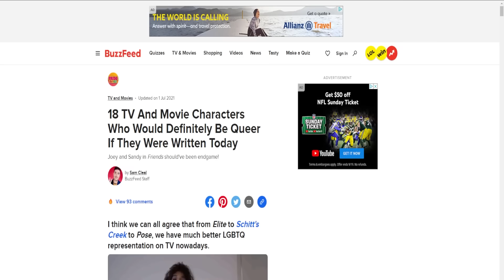Why are People OBSESSED with 🍆👄 Orientation | Uncomfortable Tom Hardy Interview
People are really out here asking actors their orientation on a movie interview. How strange.